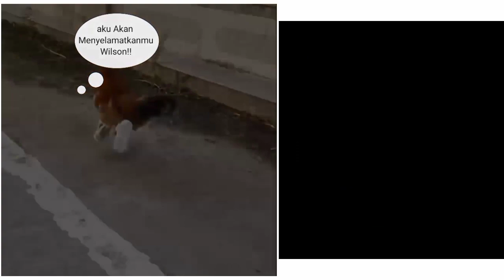Perjalanan Palpero Mencari Wilson.. 😢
Note: tidak bermaksud menghina, menyinggung, atau membagikan berita bohong pada video diatas, semua hanya editan, untuk meme/hiburan belaka..

Di channel ini, saya akan membagikan video meme, dan sesekali bermain game